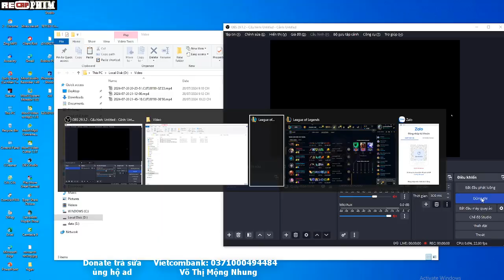Kiếm Thần Trọng Sinh Tập 11: Mê Thất Chi Địa - Thần Mộ